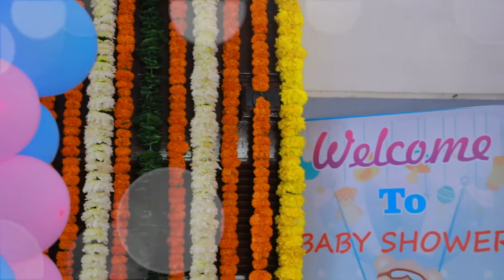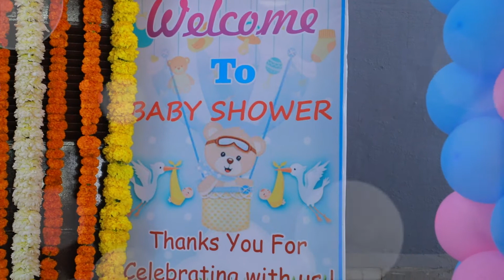Snehal Lavit | Baby Shower | Traditional Video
Best Post Wedding Shoot 2020

Voice call | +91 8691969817 | 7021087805